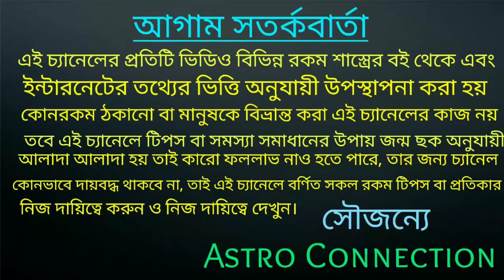এবার রাহু ছুড়বে এখানে টাকার বস্তা পড়বে উঠোনে 💰💰💰